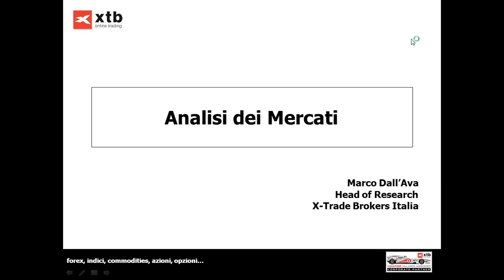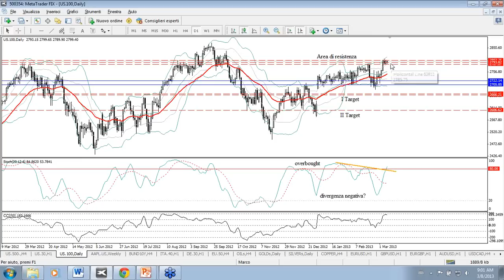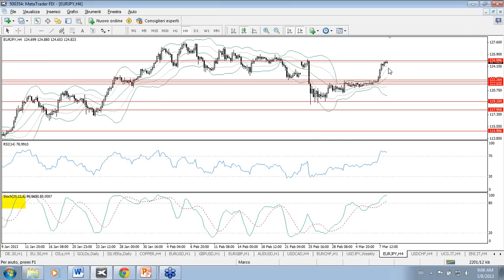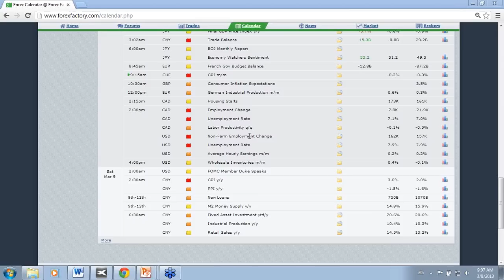2013-03-08 Market View